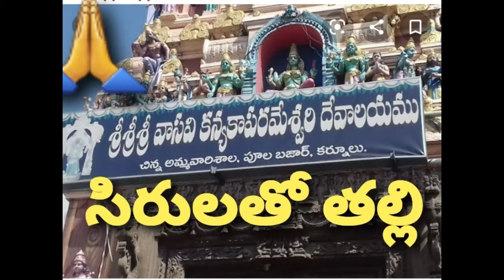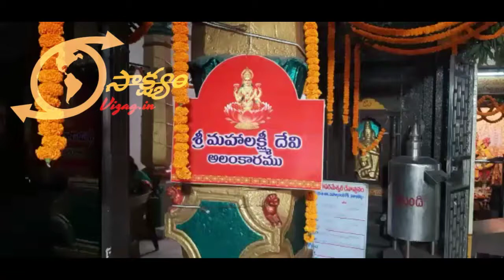సీరులు తో తల్లి